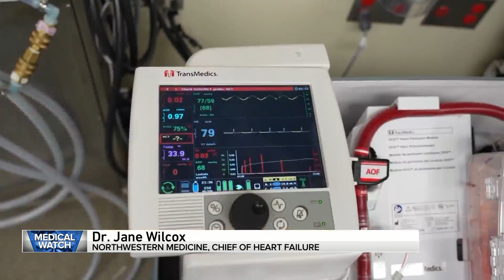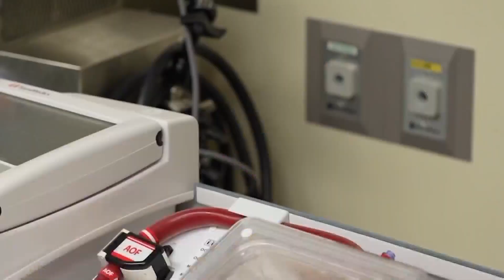How a little box is preserving hearts and saving lives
WGN's Dina Bair provides an update about a new medical invention is changing the organ transplant game.